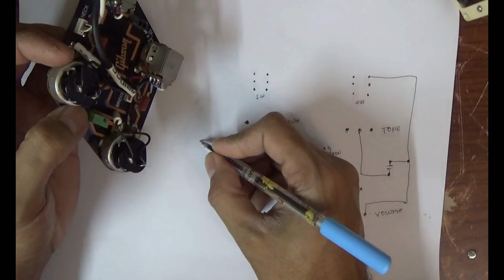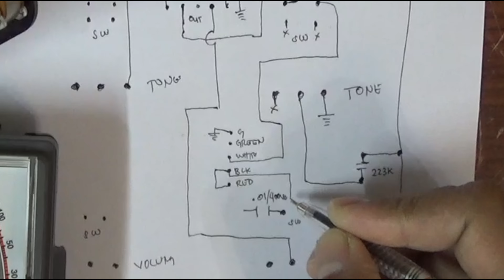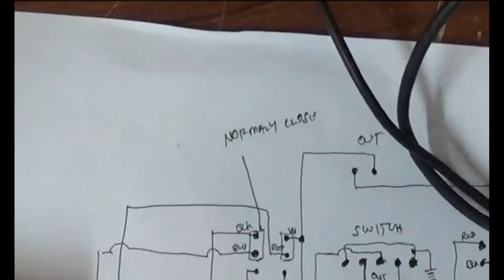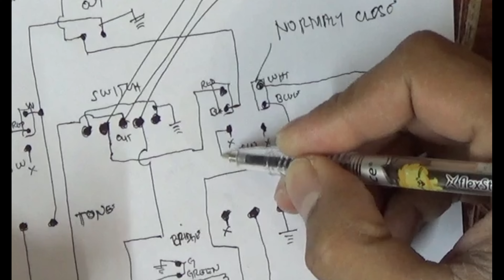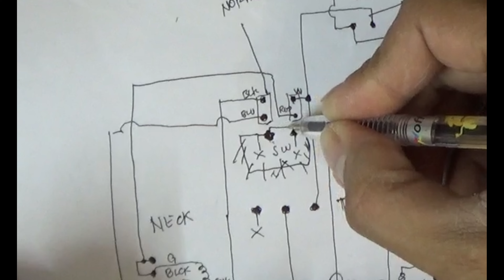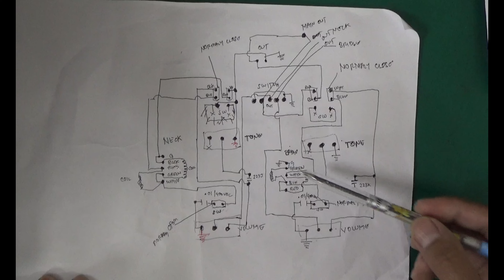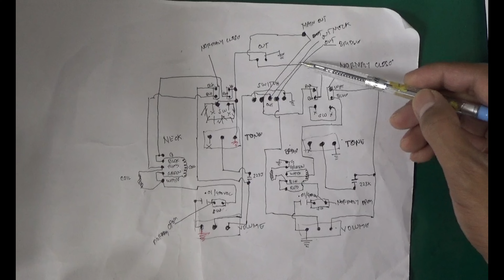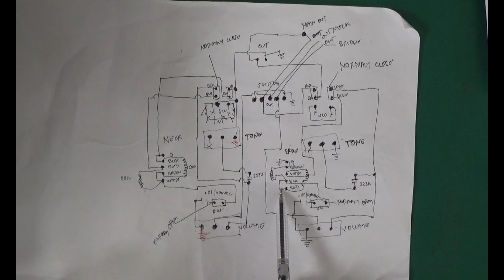Les Paul Gibson Electric Guitar Wirings Schematic Diagram Part 1 TAGALOG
Bibigyan ko ng reward ang unang dalawang mkakita ng kulang😎